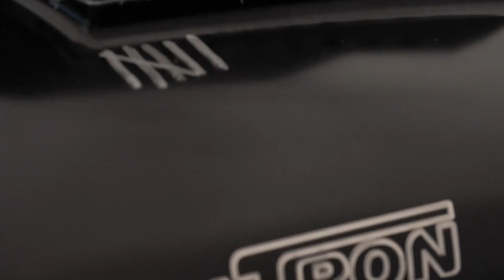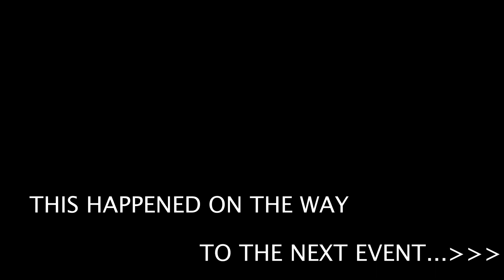Street Outlaws Ryan Martin No Prep Kings (NPK) BTS ep.10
Street Outlaws star Ryan Martin and the Fireball Camaro official YouTube Channel.

See everything the Street Outlaws cameras missed on the streets, at No Prep Kings (NPK) and in the garage. Follow Ryan Martin as he takes on the best street and track racers in America.